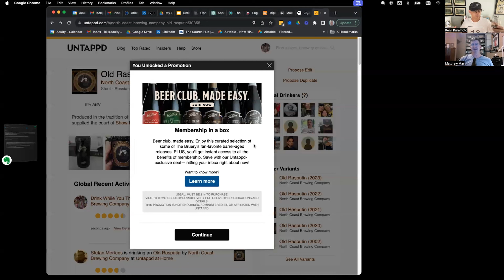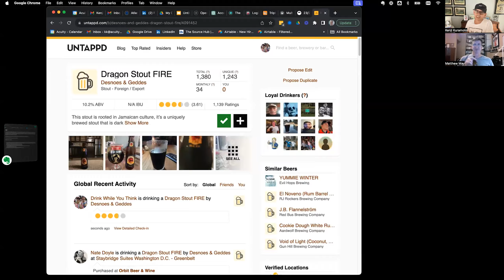Acuity Abroad: Building Teams Beyond The U.S.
In this episode of Drink While You Think, Kenji Kuramoto & Matthew May share a beer and talk about Acuity’s international teams – what’s worked well, what’s been challenging, and why expanding outside of the U.S. has become important to the growth and success of Acuity.

👉 Welcome! (00:00)
👉 This Week's Topic & Beers (00:04)
👉 Where Our International Team Is Today (03:44)
👉 How We Got Started In…The Philippines (04:44)
👉 How We Got Started In…St. Lucia (10:01)
👉 Experimenting & Learning From Other Businesses (13:44)
👉 Our Philippines Team Vs. St. Lucia Team (15:46)
👉 What We’ve Learned With International Teams (16:32)
👉 Our Preconceived Notions (24:57)
👉 What’s Worked Well For Us (28:40)
👉 The Future For Our International Teams (34:17)
👉 Untappd Beer Rankings (38:57)

—  KENJI is drinking North Coast Brewing Co. / Old Rasputin Russian Imperial Stout.
—  MATTHEW is drinking Desnoes & Geddes Limited / Dragon Stout Fire.